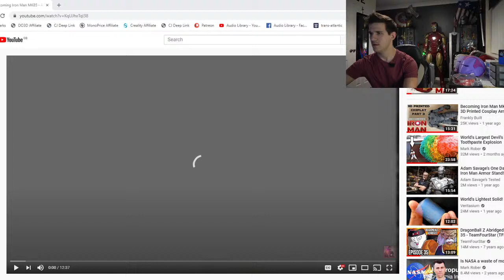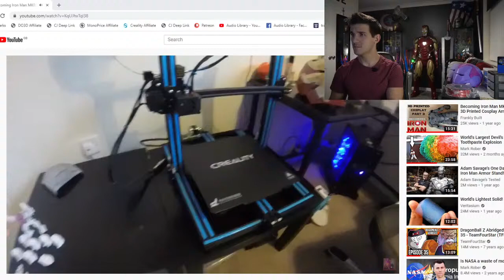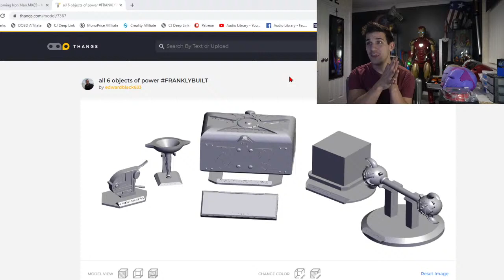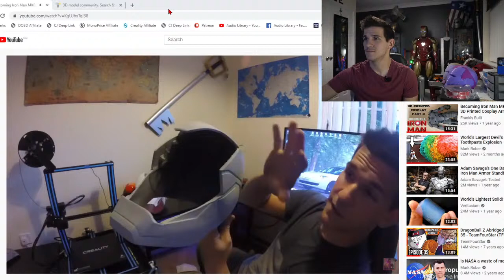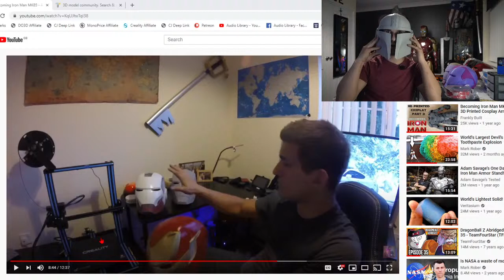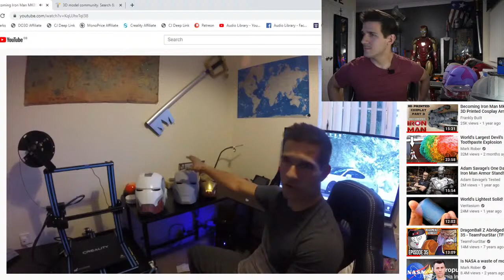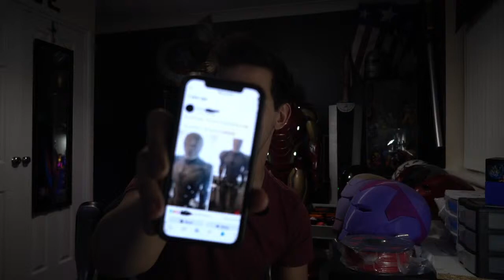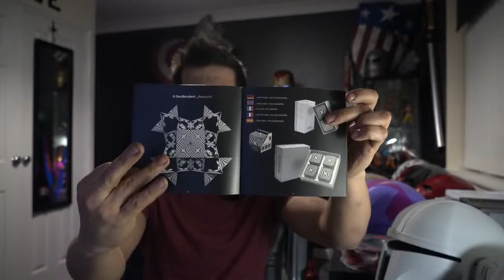Let's Review my FIRST MK85 Iron Man Video - What changed? What didn't? - Live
Hey everyone!

So i've wanted to do this for a little while now; Let's go back LIVE and re-watch my 1st (and maybe 2nd) MK85 update video! The series that started this all!

I want to rewatch it with you and talk about the things that have changed. For better or worse!

When i filmed that video i had NO idea what i was in for and seeing how it's been over a year now with so much learned let's talk about it!

We'll also be announcing the winner of the Creality CR-10S Giveaway in collaboration with Thangs.com! So don't miss out!

Go watch the MK85 Update 1 if you want to see just where this all started!

~~~Things of Interest!~~~

~Join our FREE Community Discord~
Chat all things 3D Printing, Cosplay, Nerd and More!
Free for everyone! A Great place to learn and grow!

Twitch (Random Workshop Livestreams!)

~STL Files and 3D Models~
Want AWESOME 3D Models and Files?